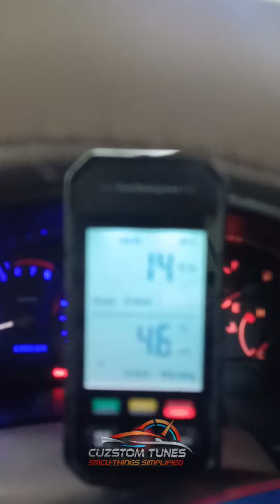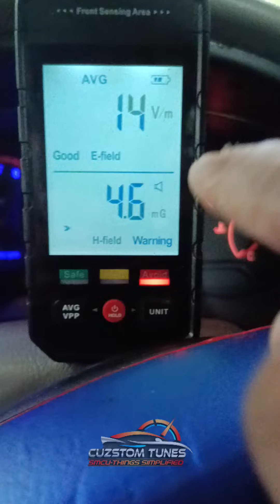നമ്മുടെ വാഹനത്തിൽ എത്രത്തോളം radiation ഉണ്ട്